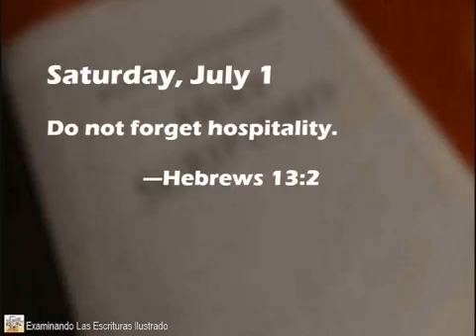The Text of July 1st, 2017 (Heb. 13:2) - Do not forget hospitality.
Praise Jehovah; Praise Jah; Applied Linguistics; Translation, Interpreting; lingsanon; Dony SANON; Education; Jehovah's Witnesses; Sight Translation; The Bible; Know the Bible; God; Jehovah